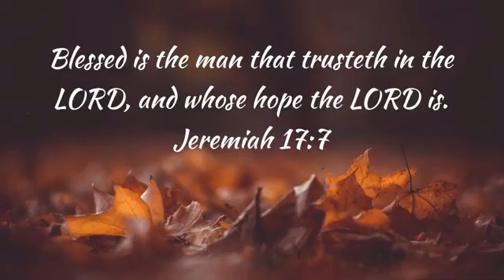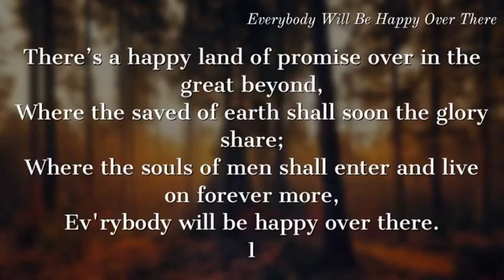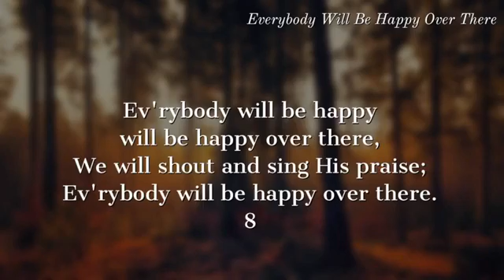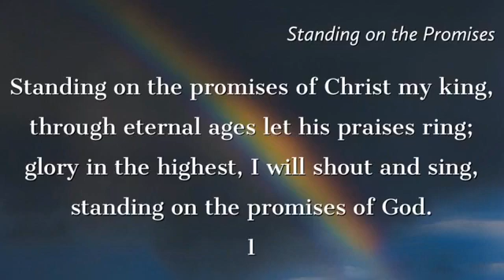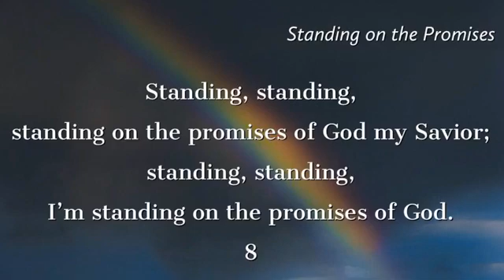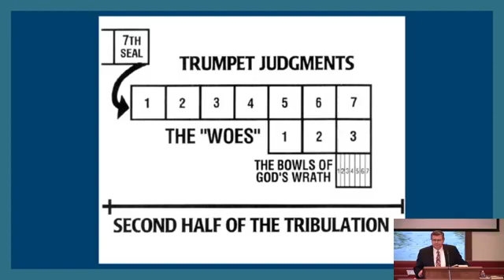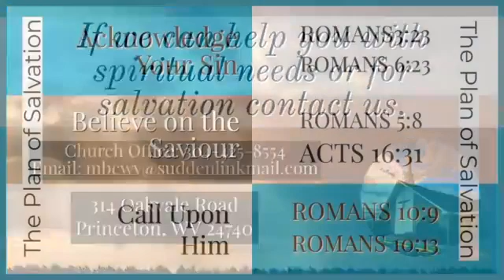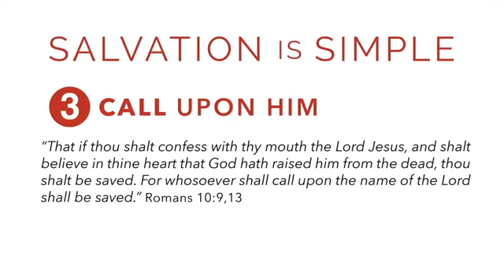Maranatha Baptist Church - August 23, 2020 - Sunday Morning Service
Revelation 12:7-13
"War in Heaven"
Special Music: Bethany and Jessie Mays